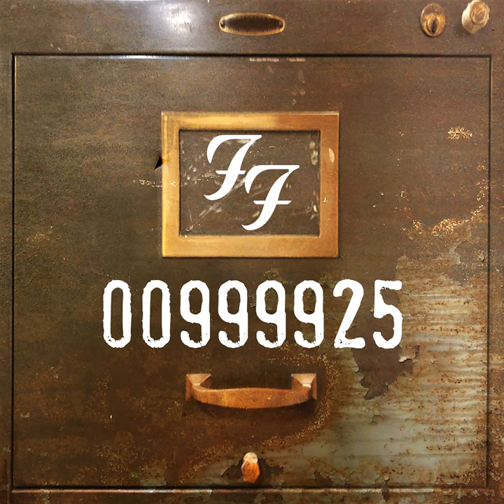Have A Cigar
Have A Cigar · Foo Fighters

00999925

Mixing  Engineer, Producer, Recording  Engineer: Adam Kasper
Composer, Lyricist: The Obsessed